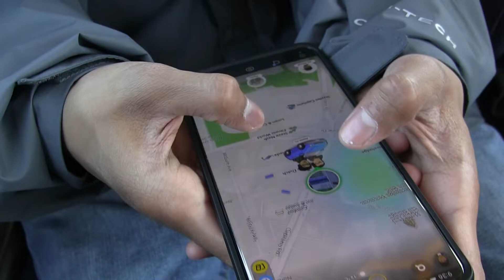Transit RACE: North Vancouver to Richmond Trailer EP10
Join our 5 teams as they race from North Vancouver to Richmond using only transit. No SkyTrain or car. Which team are you supporting? Apply to join a race

Music from Tunetank: "Power"